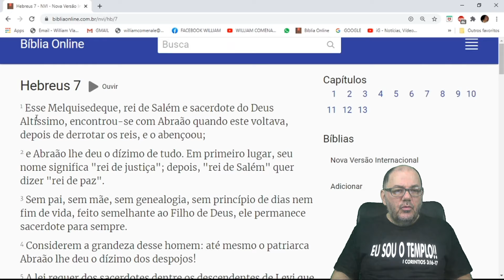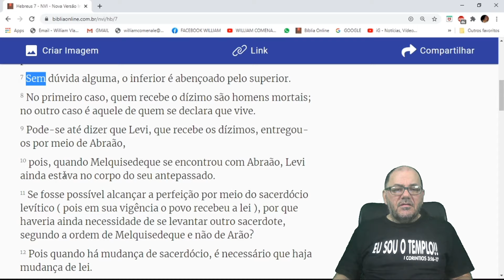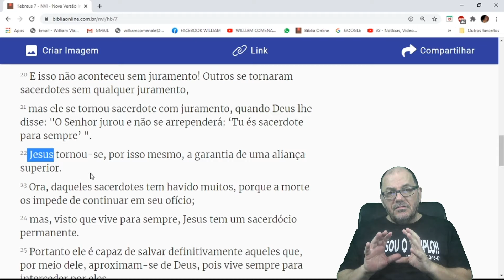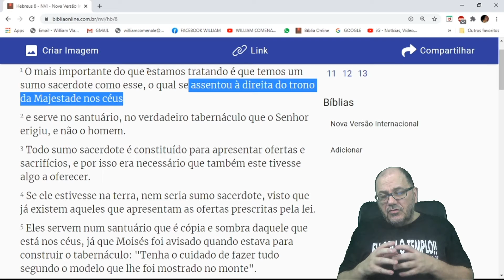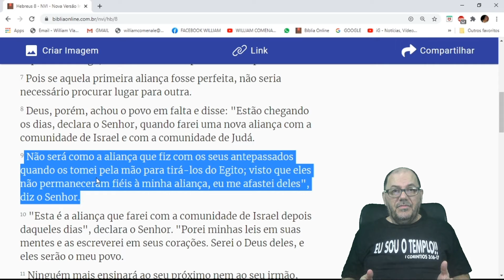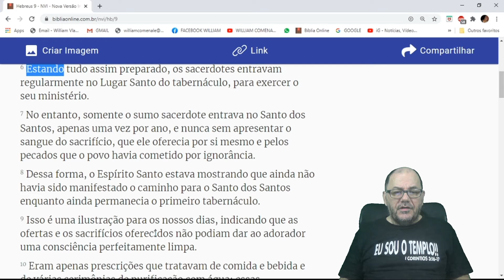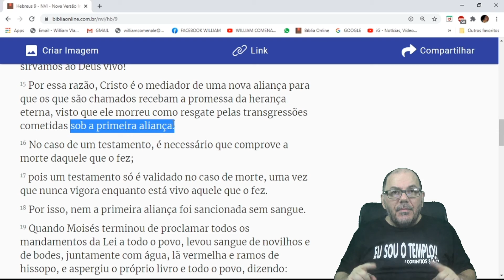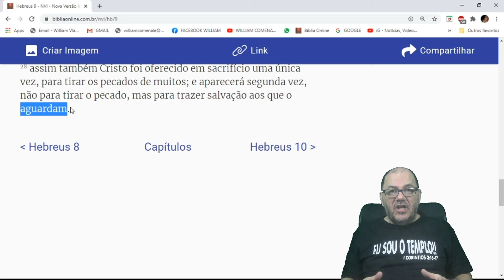Leitura de Hebreus capítulos 7, 8 e 9